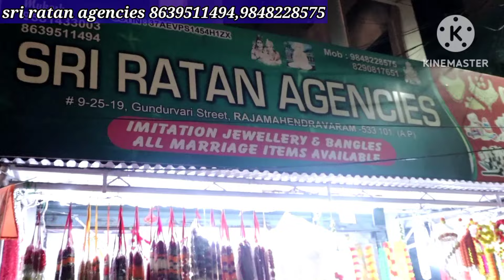wholesale fancy iteams in rajamandry|| iteam start from 7/- || main road rajamandry